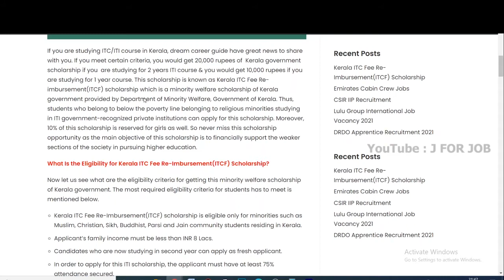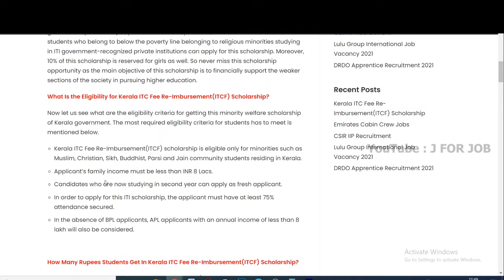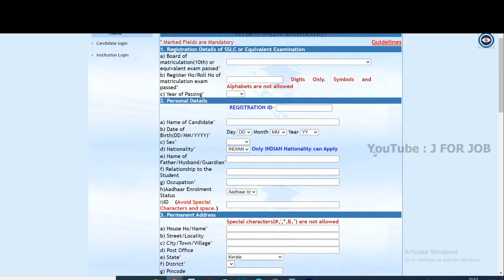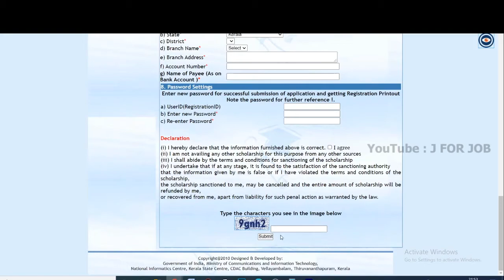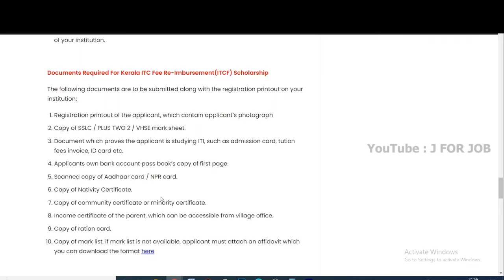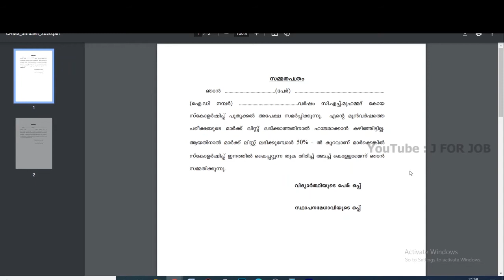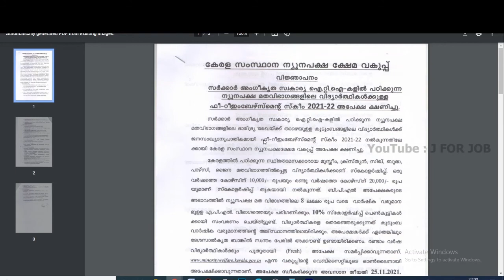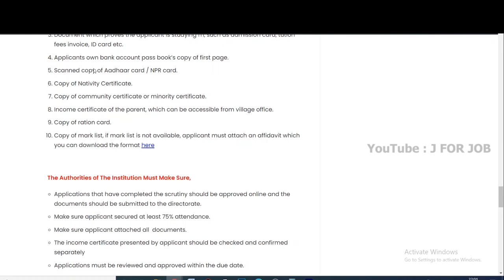ITC Fee Reimbursement Scholarship | Kerala ITI Scholarship